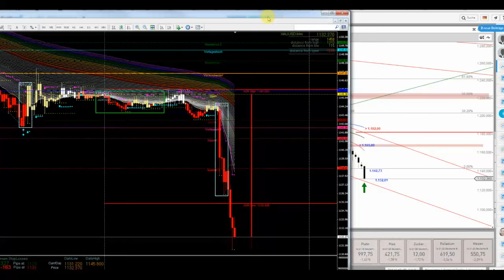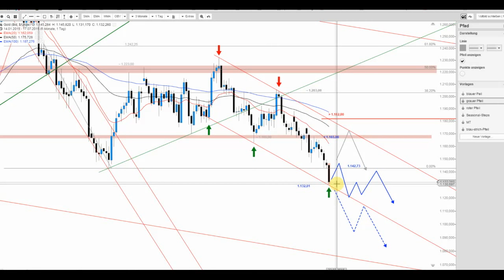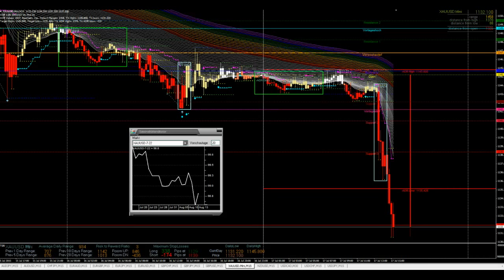Ausverkauf beim Gold – Hatten Sie es auf dem Radar?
Buchstäblich im freien Fall befindet sich der Goldpreis ab 14:30 Uhr und markierte zudem im Sinne des "überschießens" ein neues Mehrjahrestief. Die weiteren Aussichten bleiben folglich negativ!